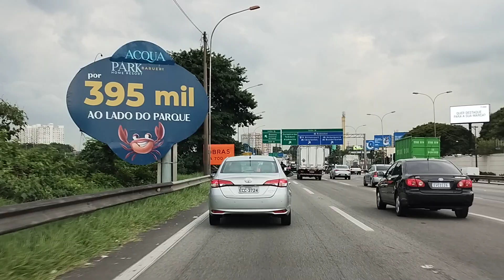Parque Vila Lobos Pinheiros São Paulo, Dirigindo até Entrada De Osasco Rod. Castelo Branco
NO VIDEO DE HOJE VOCÊ IRÁ CONHECER O TRAJETO ENTRE PINHEIROS SÃO PAULO E RODOVIA CASTELO BRANDO, AV MARGINAL PINHEIROS, DIRIGINDO POR RUAS E AVENIDAS DE SÃO PAULO, ALÉM DE ACOMPANHAR O TRAJETO E UM GRANDE BATE PAPO - AQUI NO CANAL TAMBEM TEM VIDEOS EM SÃO PAULO DO MEU  DIA A DIA E OBSERVAÇÕES NO TRÂNSITO
Informações Do Trânsito, Dicas e Flagrantes No Momento Da Filmagem - ASSISTA ATÉ O FINAL

ASSISTA TAMBEM;
VIAGEM DA BAHIA PARA SÃO PAULO, VIDEOS ABAIXO

Casos Que acontecem No Dia a Dia No Trânsito Em São Paulo Desde Pequenos A Grandes  incidentes

Trabalho dirigindo - rodovia - BR
Estradas e rodovias do Brasil -Canal exclusivo de viagem - Notícias do trânsito - Mostrando paisagens - lugar turístico de São Paulo - ponto turístico
Paradas nas estradas - viajando
Dirigindo e filmando - carro vlog
Canal Gil O Viajante - vlog

Como viajar com Segurança? - Como pegar Rodovia? - Como aprender dirigir de forma pratica? - Como pegar prática de volante? - Quero aprender dirigir o que faço? - Aula para iniciantes - Melhor carro para iniciantes - Mostrando são Paulo - como fixar câmera para filmar dirigindo? - qual suporte usar para filmar dirigindo? - Golpro é Boa? - Como os Vlogs filmam? - Melhor forma de filmar dirigindo? - Como filmar a viagem ? viagem - Turismo - Rodovias - BR116 - BR251 - BR135 - BR040 -  BR281 - BR050 - Rodovia resgis Bittencourt - Rodovia Anhanguera - Rodovia dos Bandeirantes - Rodoanel Mário covas - Rodovia Anchieta - Rodovia Dos imigrantes - avenida marginal pinheiros - av Marginal Tietê - avenida dos bandeirante - Rodovia dutra - airton sena

AGRADEÇO A TODOS, SE PODER INCREVA-SE NO MEU CANAL DO YOUTUBE E TAMBEM ME SEGUE NO FACEBOOK E NO INSTAGRAM, LA TAMBEM TEM MUITO CONTEUDO BACANA ... ABRAÇO!